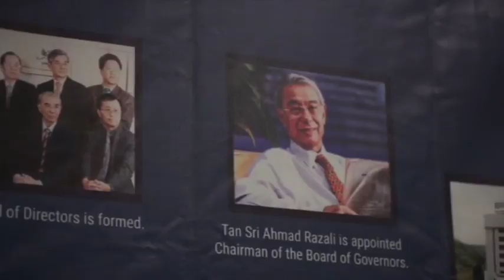Gala Dinner 1